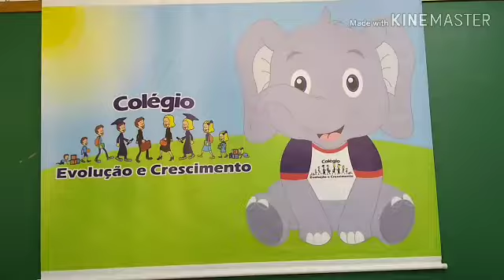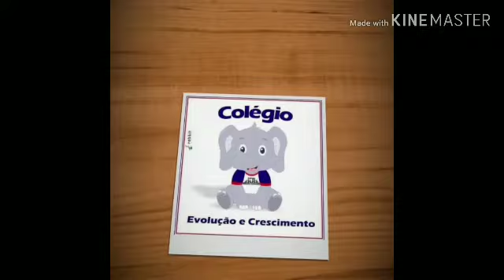Oração e música de entrada